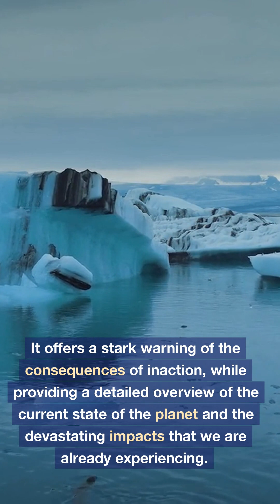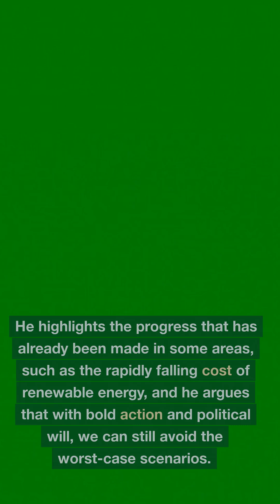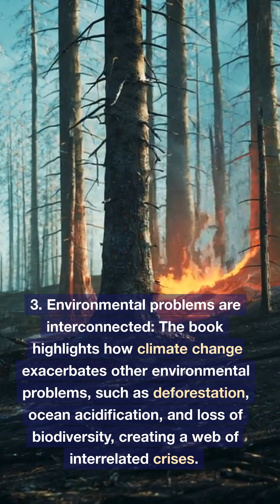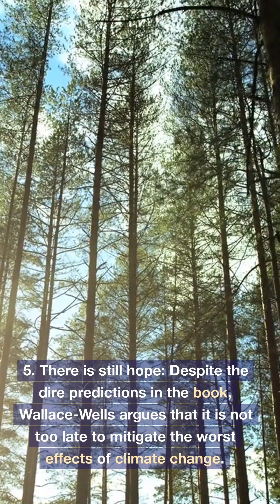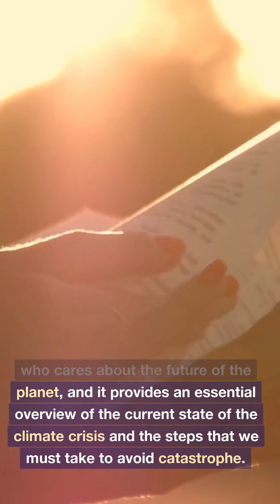The Uninhabitable Earth: Life After Warming: Summary and five takeaways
"The Uninhabitable Earth: Life After Warming" by David Wallace-Wells explores the consequences of climate change and how it will affect the planet and human civilization in the near future. The book offers a stark warning about the urgent need for action and the potential catastrophic consequences if we fail to address this global crisis.